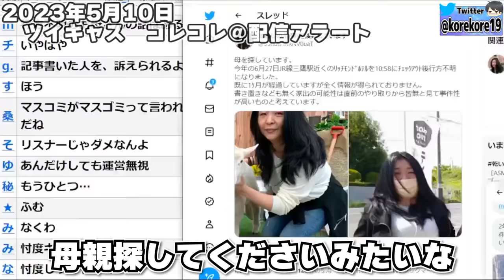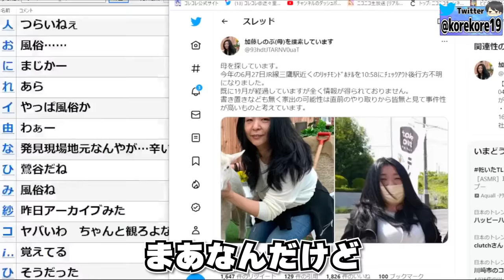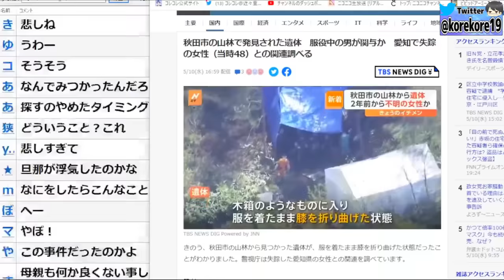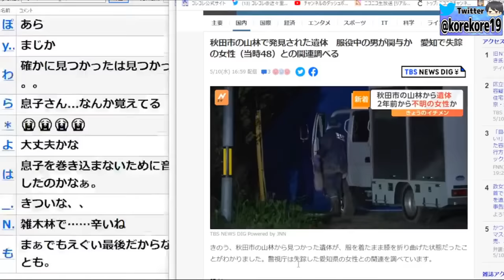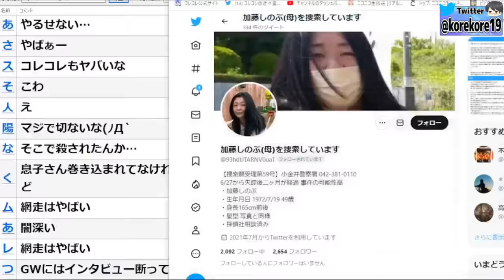行方不明の女性が遺体で発見…息子が母探しをコレコレの生放送で依頼していた件【2023/05/10】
◆コレコレサブチャンネル